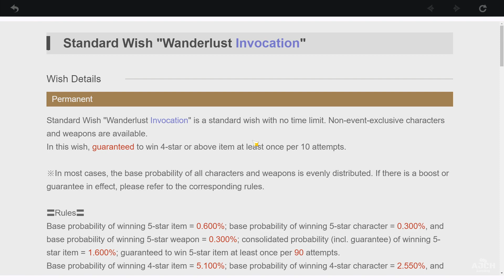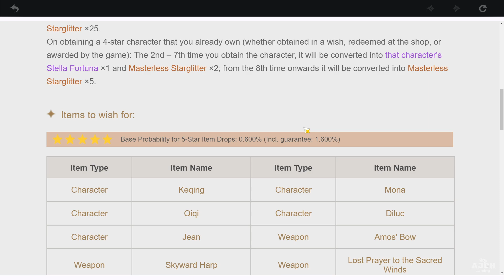Genshin Impact walkthrough Gameplay Part 4